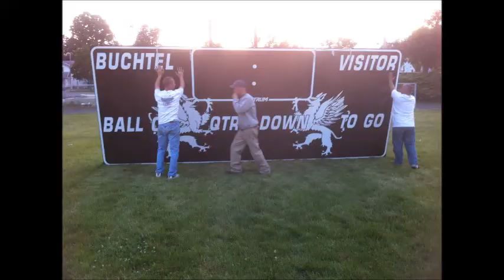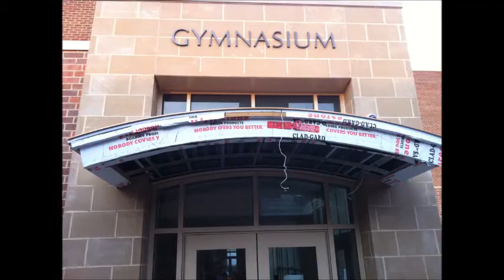Sample movie of Buchtel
This is a sample of the video being done for the Closing of Buchtel High School.